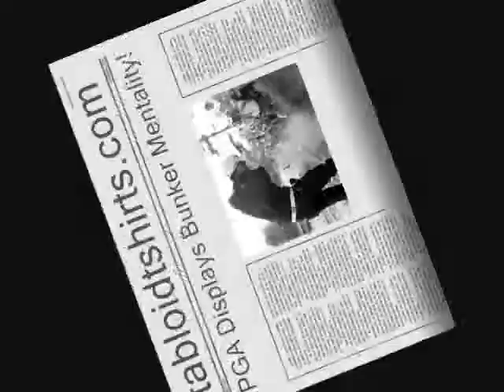PGA Golfer Dustin Johnson in "It's a Shame"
Dustin Johnson's Tough Luck Penalty at the PGA Championship!